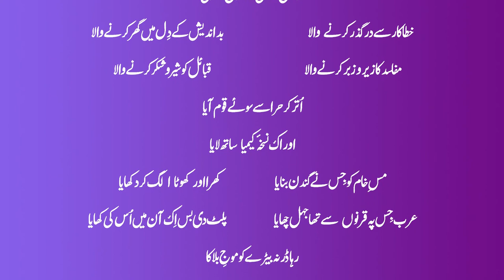Nuskha-e-kemia from Altaf Hussain Hali Book Mussaddis-e-Hali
Born : 1837
Panipat, North-Western Provinces, British India[1]
Died 31 December 1914 (aged 77)[1]
Panipat, British India
Occupation Writer, biographer and poet
Notable works Musaddas-e-Hali
Yadgar-i-Ghalib
Hayat-i-Saadi
Hayat-i-Javed[2]
Aligarh Movement

Notable ideas
Notable members
Notable institutes
Publications
Associated Movements
vte
Altaf Hussain Hali (1837 – 31 December 1914) (Urdu: الطاف حسین حاؔلی‎ – Alṭāf Ḥusain Ḥālī), also known as Maulana Khawaja Hali, was an Urdu poet and a writer.[1][3]

Contents
1 Early life
2 Writing
3 Death and legacy
4 Works
5 References
6 External links
Early life
He was born in Panipat to Aizad Baksh and was a descendant of Abu Ayyub al-Ansari.[4] He was entrusted to the care of his elder brother Imdad Husain after the death of his parents and when he was seventeen he married his cousin Islam-un-Nisa.[5] Hali studied the Quran under Hafiz Mumtaz Husain, Arabic under Haji Ibrahim Husain and Persian under Syed Jafar Ali.[5] Aged seventeen he travelled to Delhi to study at the madrasa opposite Jama Masjid, which was called Husain Baksh ka Madrasa.[6]

Hali composed an essay in Arabic that supported the dialectics of Siddiq Hasan Khan, who was an adherent of Wahhabism. His teacher, Maulvi Navazish Ali, belonged to the Hanafi school and when he saw the essay he tore it up.[6] At this time Hali adopted the takhallus "Khasta", which means "the exhausted, the distressed, the heartbroken".[6] He showed his work to the poet Ghalib, who advised him: "Young man, I never advise anyone to write poetry but to you I say, if you don't write poetry, you will be very harsh on your temperament".[6]

In 1855 he returned to Panipat and his first son was born. In the following year he was employed at the Collector's office in Hissar.[7]

Writing
The Indian rebellion of 1857 was an armed uprising in British India against the oppressive and destructive British colonial rule and was also popularly remembered as the 'First War of Independence'. This was a turning point in his life because he was an eyewitness to the catastrophe. His family took in a widowed girl who lived with them for the rest of her life. Her plight left a deep impression on Hali and he composed two poems on the condition of women: Munajaat-e-Beva (Supplication of the Widow) and Chup ki Daad (Homage to the Silent).[8] Syeda Saiyidain Hameed called Hali "Urdu's first feminist poet".[8]

In 1863 he was appointed tutor to the children of Nawab Mustafa Khan Shefta of Jahangirabad, a position he held for eight years.[8] In Lahore he was employed at the Government Book Depot from 1871 to 1874, where his task was to correct Urdu translations of English books. This brought him into contact with a wide range of literature and led to him writing the first book of literary criticism in Urdu, Muqaddama-e-Shair-o-Shairi. This was published as an introduction to his collected poems, Divan (1890) and then on its own (1893).[9][10] Annemarie Schimmel called Hali the "founder of literary tradition in Urdu".[11] He had by this time changed his takhallus from "Khasta" to "Hali", which means "contemporary" or "modern".[12]

While in Lahore Hali saw a new form of Mushaira, where instead of reciting poetry at will, poets were given a subject to write about. This was begun by Muhammad Husain Azad and the Director of Public Education, W. R. M. Holroyd. Hali composed four poems for this purpose: Nishat-e-Umeed (Delight of Hope), Manazra-a-Rahm-o-Insaaf (Dialogue between Mercy and Justice), Barkha Rut (Rainy Season) and Hubb-e-Watan (Patriotism).[12]

From 1874 until 1877 Hali taught at the Anglo Arabic School in Delhi, where he came into contact with Syed Ahmad Khan. He advised Hali to "write something like Marsiya-e-Andalus (dirge for Spain)" on the condition of the Muslims of India. Later Urdu writers called this moment: "This is the place where the Quom got a poet and the poet got a Quom".[12] Hali therefore began to compose his epic poem, the Musaddas e-Madd o-Jazr e-Islam ("An elegiac poem on the Ebb and Tide of Islam"). Khan acclaimed it upon its publication in 1879 in a letter to Hali:

It will be entirely correct if the modern age of Urdu poetry is dated from the date inscribed in Musaddas. I do not have the power of expression to describe the elegance, beauty and flow of this poem. ... I am undoubtedly its inspiration. I consider this poem among those finest deeds of mine that when God asks me what did you bring with you, I will say “Nothing but that I got Hali to write the Musaddas!”[13]